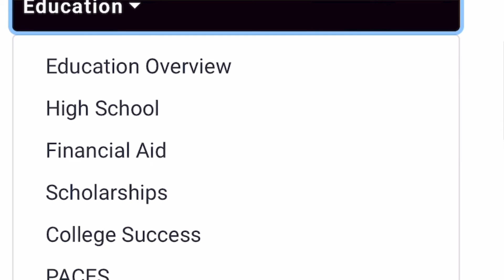DCF Youth Council - NJYRS Is Live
The NJ YRS Website is Live!

This website was created by the Office of Family Voice's Youth Council to create a centralized information hub for young people in New Jersey. It was created for young people, by young people.